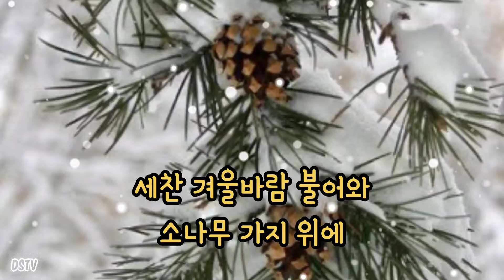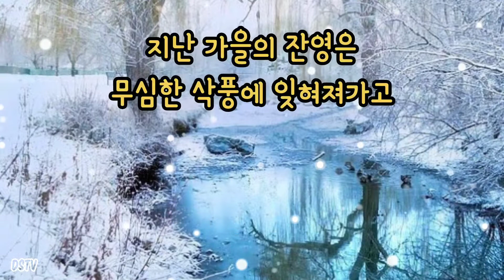시[詩]🌻겨울 이야기ㆍ김수용 ㆍdstv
"좋아요👍"구독🔍"알람🔔"설정은 관심과 사랑입니다

🎵 May

겨울 이야기

세찬 겨울바람 불어와
소나무 가지 위에

작은 눈꽃마져
아스라이 사라져 버리고

낡은 창가에 걸쳐있는
앙상한 가지에는

외로움과
고독만이 너울 된다

벌거벗은
나목에 숨겨진

지난 가을의 잔영은
무심한 삭풍에 잊혀져가고

얼굴에 스쳐 지나는
추억을 회상하며

겨울
이야기를 시작한다

사람이
없는 텅빈 거리에

바람이 분다
겨울, 참 쓸쓸하다.

- 김수용 -